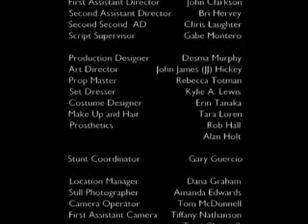The Glitch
Short film from starring Jason Biggs about a Groundhog Day like time loop on a date that spins wildly out of control. Formerly on Funny Or Die.